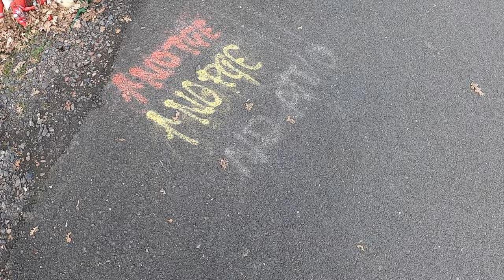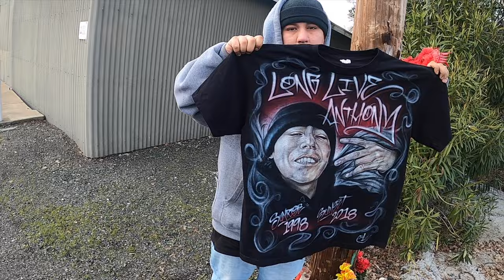MILLERSVILLE.MOUSE STAY THUGGIN (NEW OFFICIAL MUSIC VIDEO 2021)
This Track Off The Monopoly MindState Album
Video Shot And Edited By DeDe 9600 & GunnaShotDhat Films

Max "Lil Bread" Busch
Eric "Lil E" Reyes
Anthony "Lil Ant" Anguiano